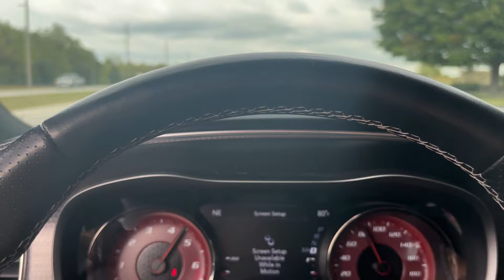MY BOYFRIEND BOUGHT A WIDEBODY HELLCAT!!! *CRAZY LOUD*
Chime : $Crystal-Heidelberger

MY BOYFRIEND CHANNEL:  @lifewithrecklezz